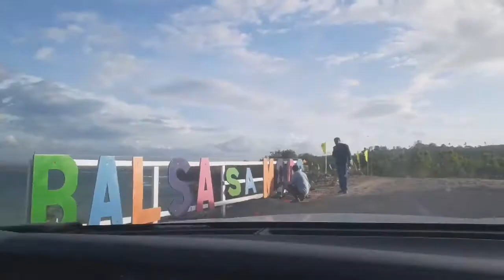Nature's beauty Featuring Liza channel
Cdo